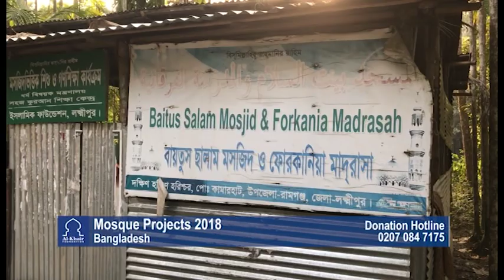Iqra Bangla Docu Ramadan 2018 - 7 Masjid Project By Al Khair Foundation